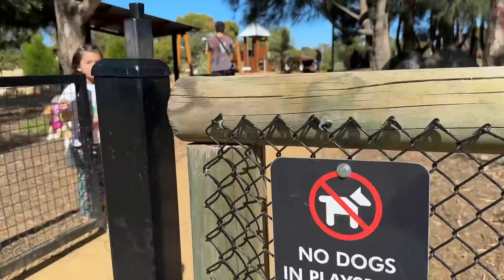BEST PLACE In The South For The Kids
Is this the BEST PLACE in the South for the kids? We definitely thought it was and the kids agreed, they had an amazing time and didn't want to leave. To top off the day was dinner at Alvie's and he cooked up another delicious feast, good friends and good food makes for a great day.

dianazubirismith
thisisandysmith
aliyahrosesmith
amirajadesmith